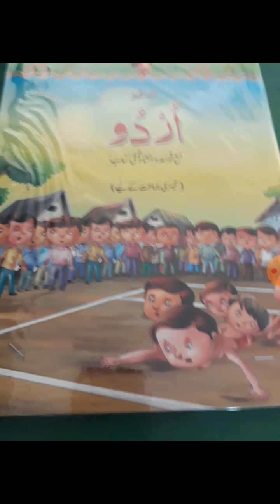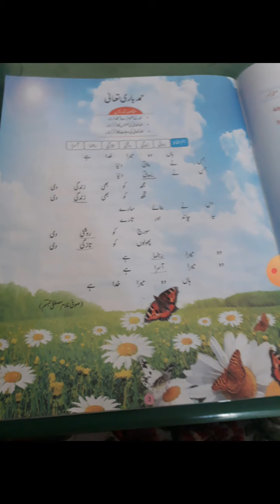grade 3 urdu